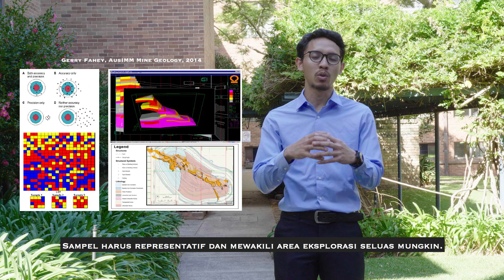AFGP 2018 Role of Geologist Muhammad Fikri Aulia Rahman Teknik Geologi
This video is made as a required submission for Antam Fresh Graduate Program 2018.

Name: Muhammad Fikri Aulia Rahman
Major: Geological Engineering
Institution: Universitas Gadjah Mada
Topic: Role of Geologist